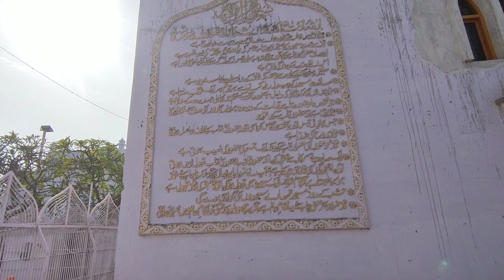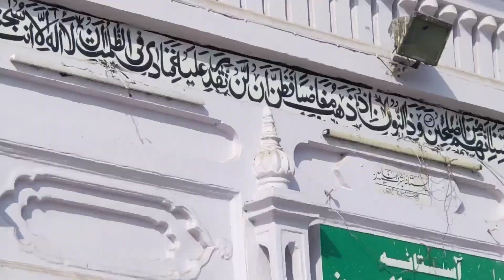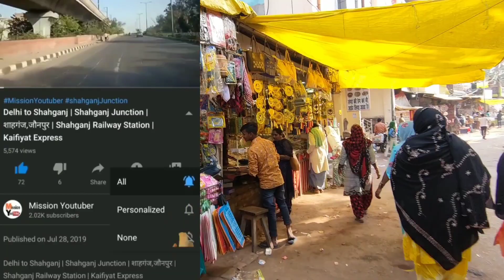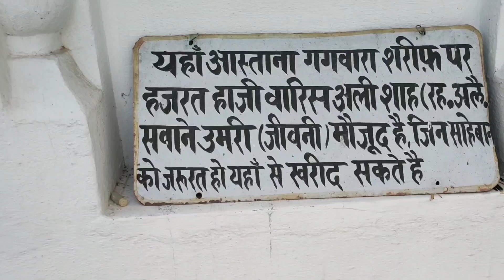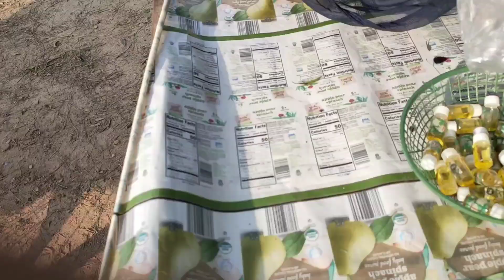Deva Shareef | Deva Shareef Dargah | वारिस पाक देवा शरीफ | Dewa Sharif Dargah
वारिस पाक की कव्वाली | Deva Shareef Qawwali | वारिस पाक की सबसे बेहतरीन कव्वाली | Dewa Shareef Deva

यहाँ क्लिक करें और देखें देवाशरीफ की वीडियो

ABOUT ME-
This is Mohammad Azam
MBBS - Motilal Nehru Medical College,Allahabad
INTERNSHIP - S.R.N. Hospital,Allahabad

I'm Indian Vlogger and i love to make Travel Vlog, Lifestyle Vlog, Village Vlog, Market Vlog, Food Vlog, Tourist Spot Vlog.

NOTE -
All content used in this video is copyright to Mission Youtuber.